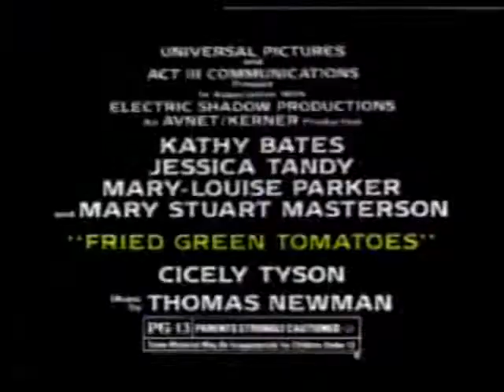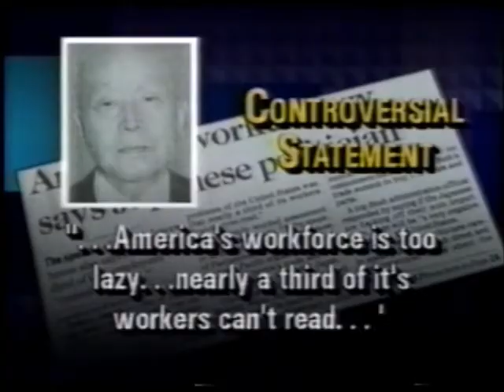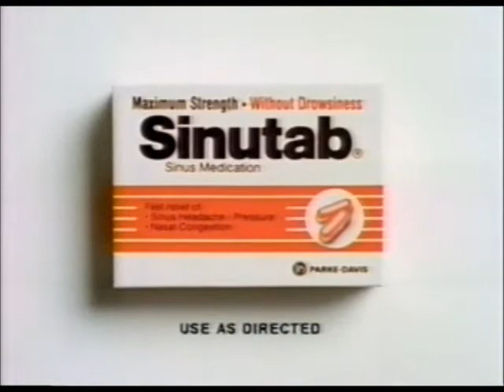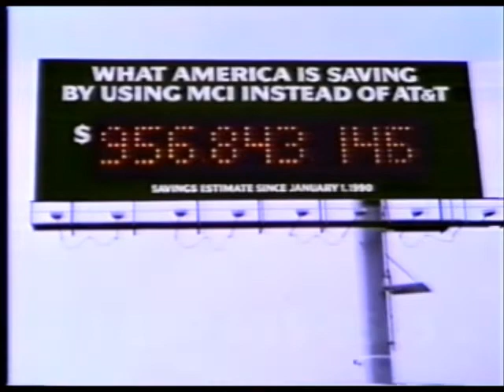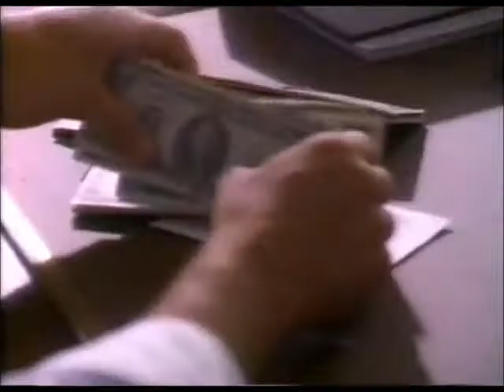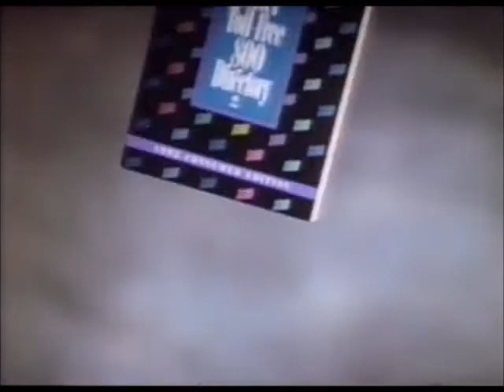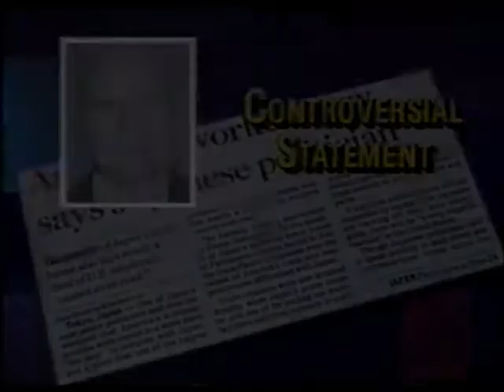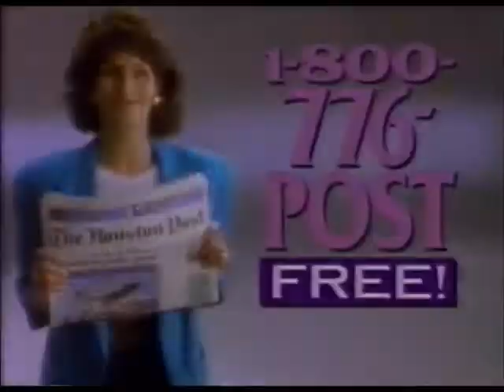NBC Commercials (February 20, 1992) - Part 2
More that aired on NBC on February 20, 1992 (my third birthday!). These aired on KPRC Channel 2 between episodes of Wings and L.A. Law. Enjoy!